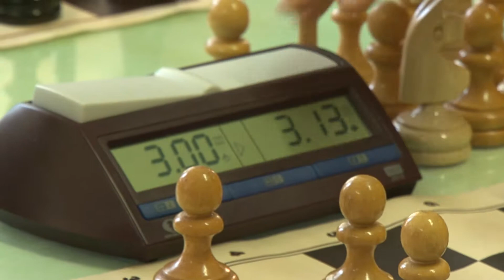Šachový festival detí a mládeže